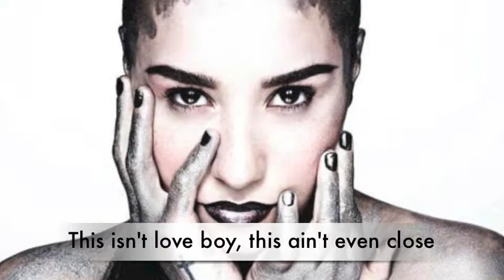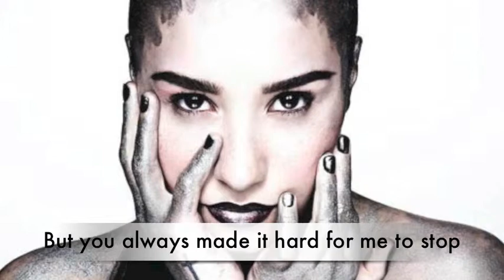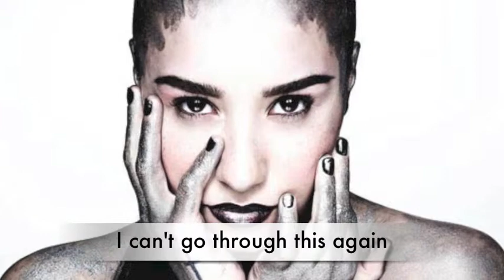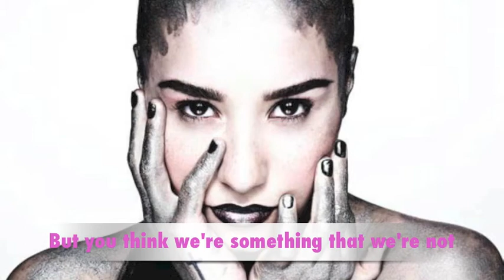Something That We're Not - Demi Lovato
I love this song! defo my favourite off the new Demi album.
Hope you love it as much as I do.

thanks
Linzi :)